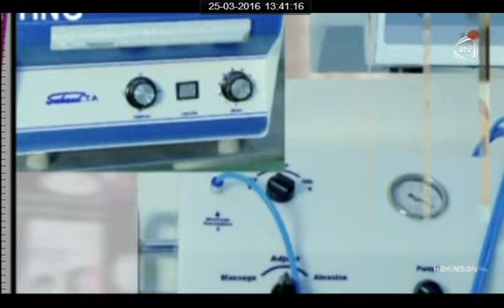Nərgiz Tibb Mərkəzi Kosmetologiya ATV Həkimsən